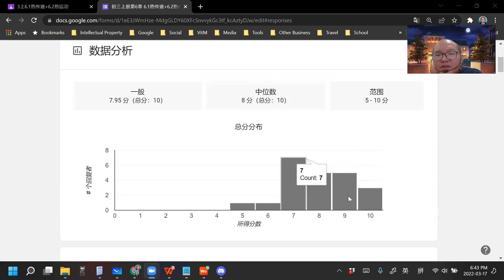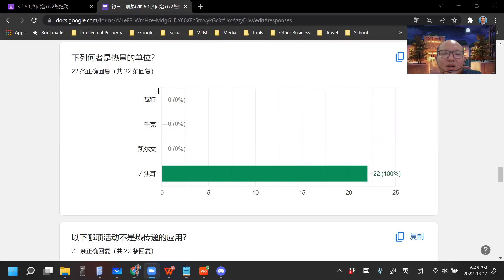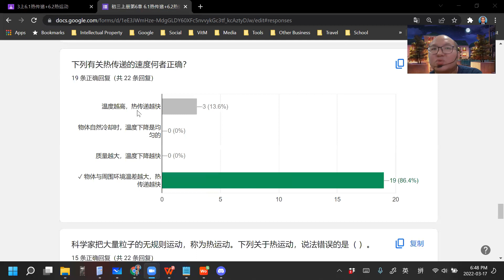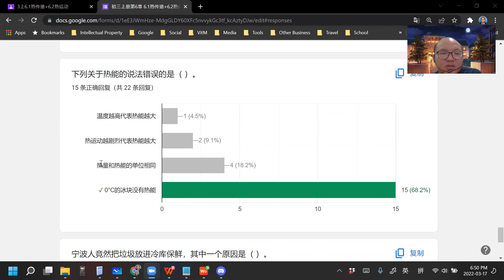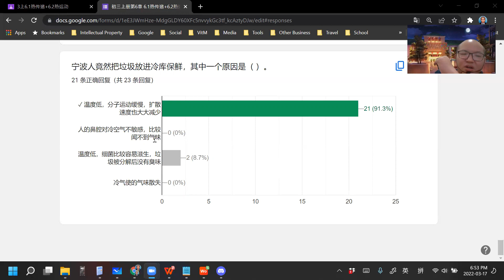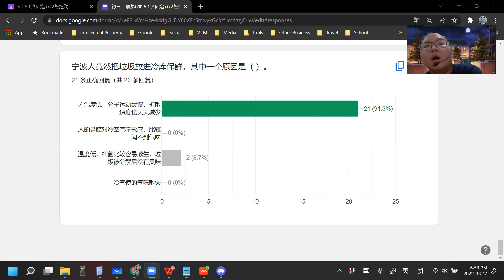2022 03 17 《网课不停歇》 初三科学6 1+6 2练习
初三科学上册第6章 热
6.1 热传递
6.2 热能